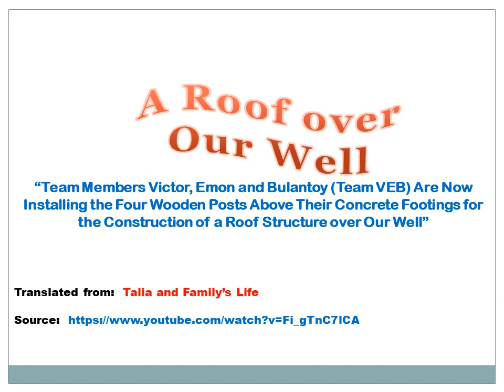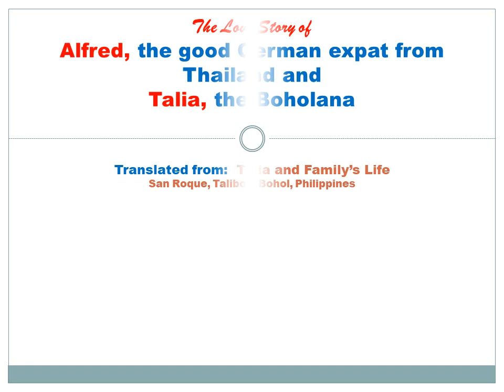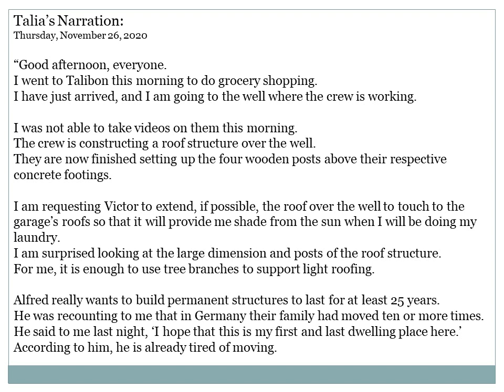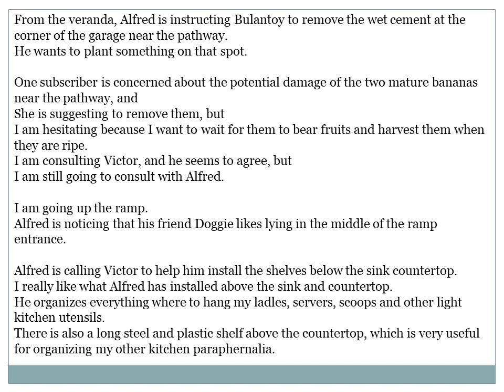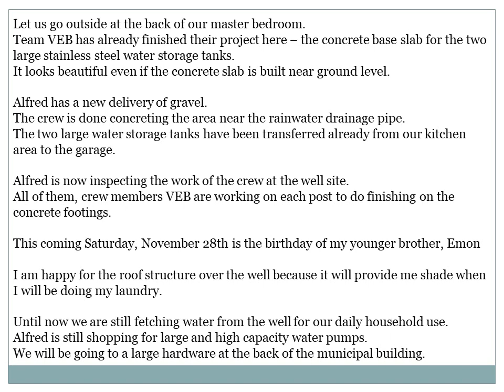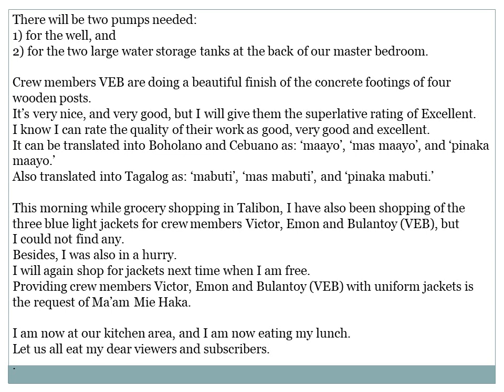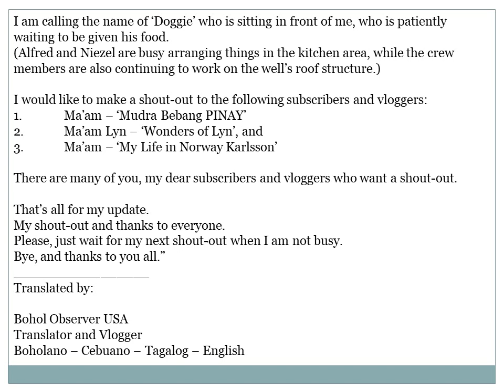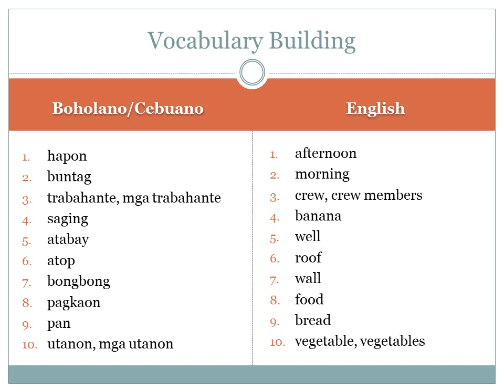A Roof over Talia and Alfred’s Well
The Love Story of Alfred, the good German expat from Thailand and Talia, the Boholana

“Team Members Victor, Emon and Bulantoy (Team VEB) Are Now Installing the Four Wooden Posts Above Their Concrete Footings for the Construction of a Roof Structure over Our Well”